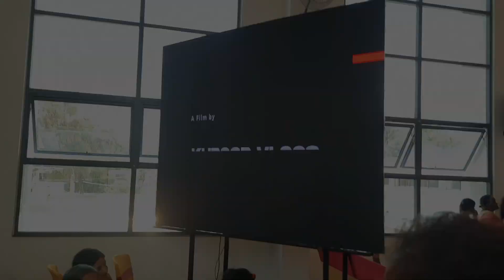Brother's Marriage || Day 2 || Kurgod Vlogs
Day - 2
Wedding and Reception Day
Neelakanteshwara Temple, Gangavathi

BTW, Sorry for the delay, As u guys know about my mobile issue..